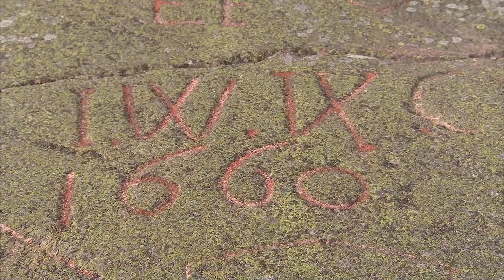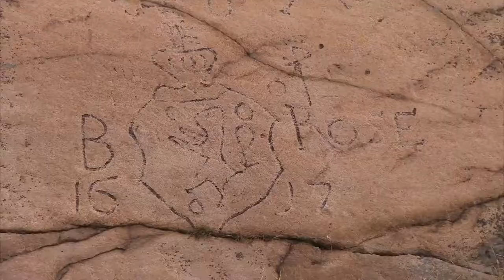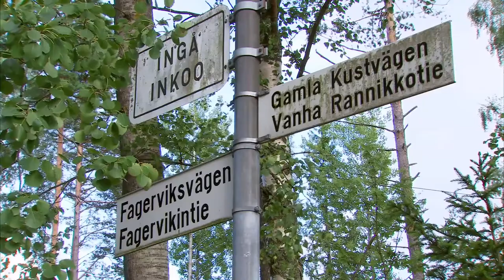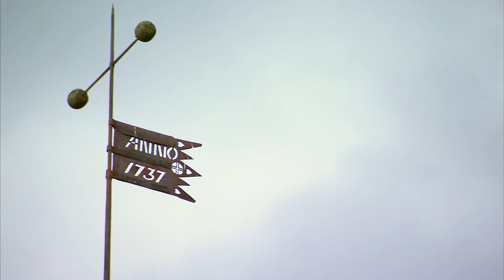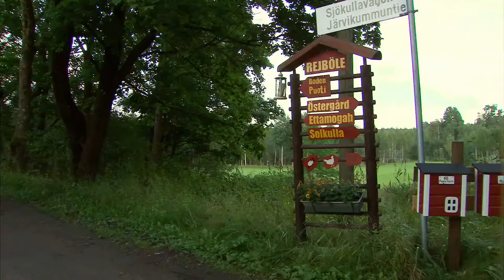New Scandinavian Cooking - Rye Bread for a Queen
Andreas takes the trip to the "rye belt" in southern Finland, where he meets up with Finnish chef Sara La Fountain. They travel together on the old Kings' Road, where they both make their favorite open-faced sandwiches with rye bread, and Sara introduces memma an old rye-based Finnish dessert, followed by a roast, served with a variety of vegetables. Season 7 Episode 4